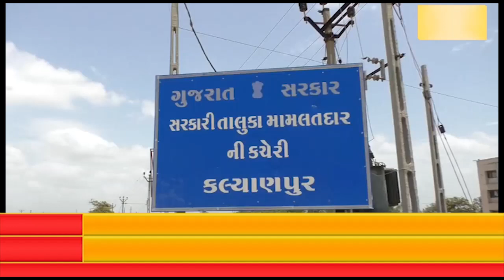જામકલ્યાણપુર તાલુકાના 28 ગામના 200 જેટલા ખેડૂતો દ્વારા વિરોધ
કેપી એનર્જી,મિયાણી પાવર ઇન્ફ્રા કંપની વિરુદ્ધ પવનચક્કી ઉભી કરવા સામે ખેડૂતોનો વિરોધ